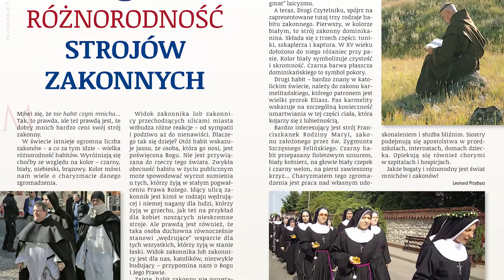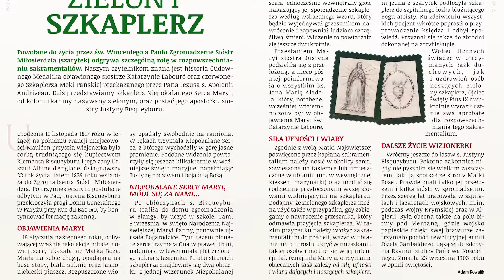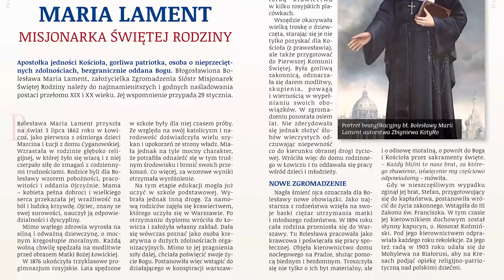Przymierze z Maryją nr 104: ,,Piękno życia zakonnego"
Historia Kościoła katolickiego pokazuje, że publiczne wyznawanie Wiary oraz przenikanie nią wszystkich sfer życia przyniosło owoc w postaci wspaniałej cywilizacji chrześcijańskiej.

Wiara była i jest uznawana przez wielu za tak wielki skarb, że poświęcają dla niej i dla Pana Boga całe swe życie, wstępując do przeróżnych wspólnot zakonnych.